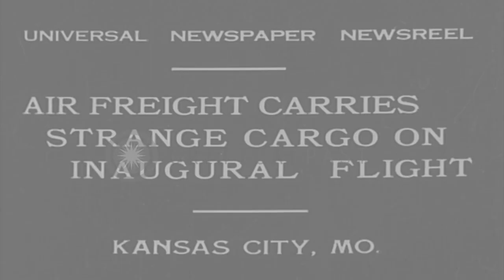A Poland China pig sent as cargo in the inaugural flight of Air Freight plane, Ka...HD Stock Footage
A Poland China pig sent as cargo in the inaugural flight of Air Freight plane, Kansas City, Missouri.

An Air Freight plane in Kansas City, Missouri. A man load crates of chicken and eggs into the plane. Men open a cage and a Poland China pig comes out from the cage. Pig fed before sent as a cargo in the plane. Man loads crates onto a vehicle and it pulls away from the plane. Location: Kansas City Missouri. Date: August 13, 1931.

57,000+ broadcast-quality historic clips for immediate download.